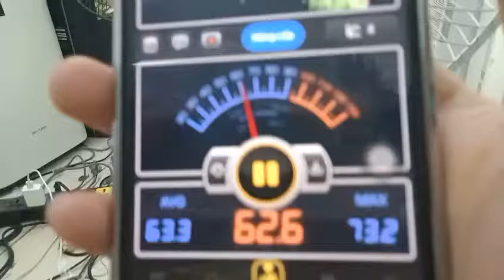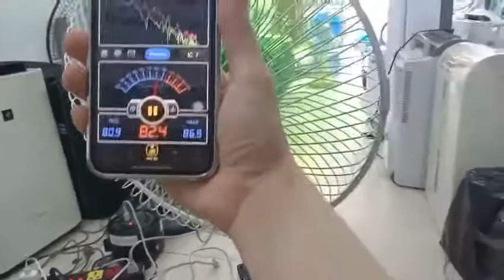Test độ ồn quạt Nhật - So sánh độ ồn quạt Nhật với quạt thường - shop an gia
An gia test độ ông quạt Nhật và các dòng quạt thường. Tính toán độ ông quạt nhật.
Shop an gia
Đia chỉ 41 ngõ 87 Nguyễn phong sắc - cầu giấy